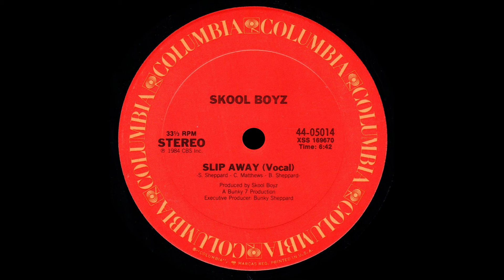Skool Boyz - Slip Away - Long Vocal '84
Title: Skool Boyz - Slip Away - Long Vocal
Band: Skool Boyz
Song: Slip Away
Version: Long Vocal
Style: Disco
Year: 1984
BPM: 108,6
Remark: -